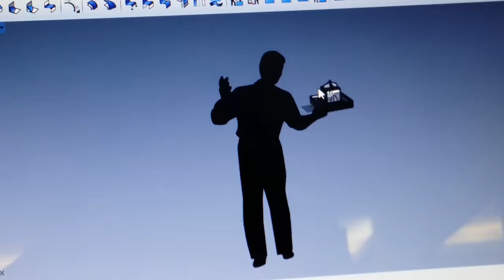Faraharman Glowing Mosque